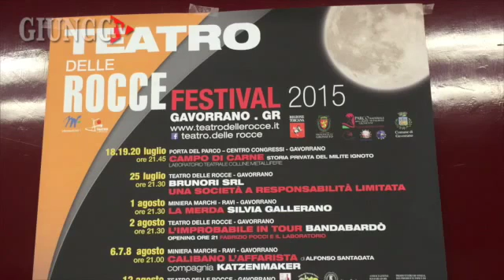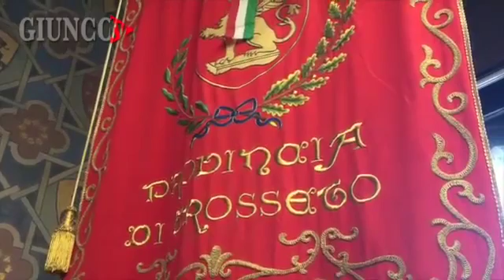GAVORRANO Teatro delle Rocce la nuova stagione